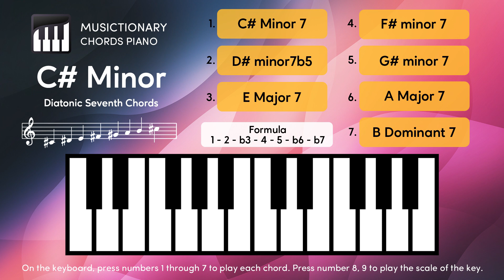C# Minor Diatonic Chords Made Easy: Interactive Piano Chords Practice on PC, Mobile & Tablet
C# Minor Diatonic Chords Made Easy: Interactive Piano
Chords Practice on PC, Mobile & Tablet

[ C#m7 ] 0:40      [ D#m7b5 ] 1:20      [ Emaj7 ] 2:00

[ F#m7 ] 2:40      [ G#m7 ] 3:20         [ Amaj7 ] 4:00

[ B7 ] 4:40

[ Scale Ascending ] 5:20     [ Scale Decending ] 6:00

Play Diatonic Chords by pressing the number keys 1-7 on the keyboard.

0:00 Press 0 / C# Minor Example Chord Progression
0:40 Press 1 / Chord i - C# minor 7
1:20 Press 2 / Chord ii - D# minor7b5 ( half dim )
2:00 Press 3 / Chord III - E Major 7
2:40 Press 4 / Chord iv - F# minor 7
3:20 Press 5 / Chord v - G# minor 7
4:00 Press 6 / Chord VI - A Major 7
4:40 Press 7 / Chord VII - B Dominant 7
5:20 Press 8 / C# Minor Scale Ascending
6:00 Press 9 / C# Minor Scale Decending